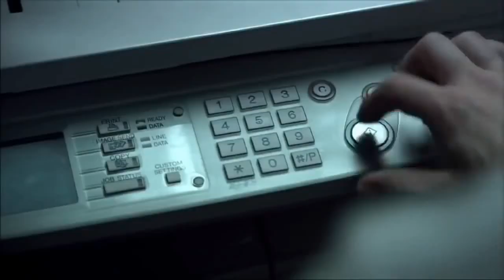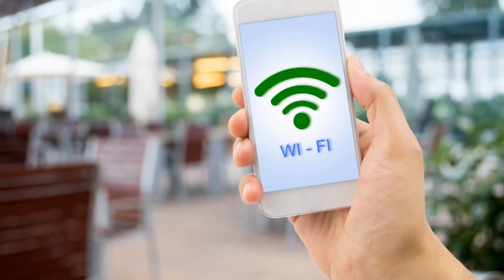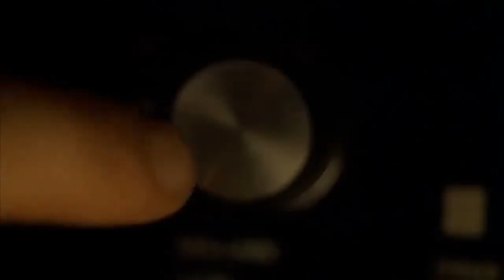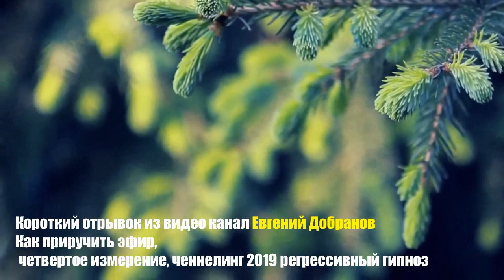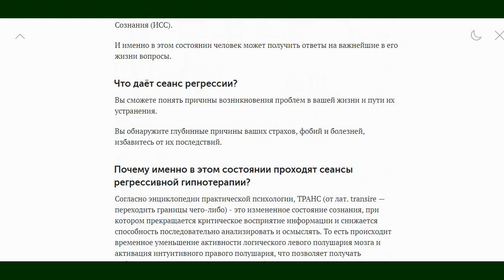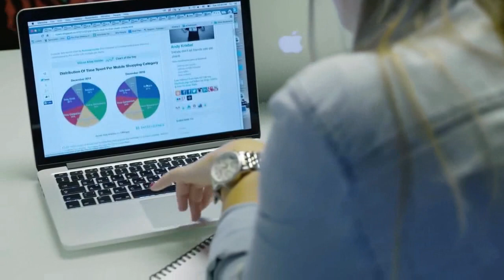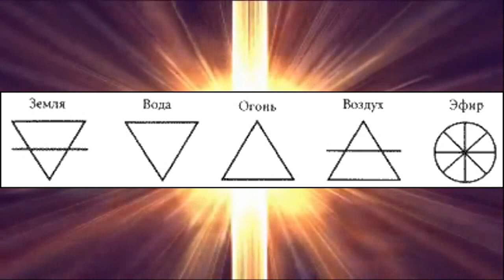КОСМИЧЕСКИЕ ПРАРОДИТЕЛИ.ЭФИР. АСТРАЛ И ЧЕННЕЛИНГ.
ТЕМА ВИДЕО : СВЯЗЬ С ВЫСШИМ РАЗУМОМ.5-Я СТИХИЯ.
По вопросам проведения сеансов обращайтесь :
Имя в Скайпе: Евгений Добранов
Поддержка и почта ! АВТОР ВЛАДИМИР ( ТРИНИТИ 131)
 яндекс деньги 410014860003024